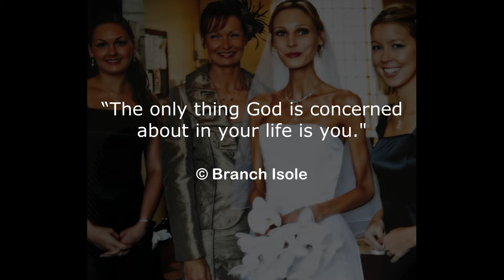Branch Isole's Thought For Today & Open Mic Poem